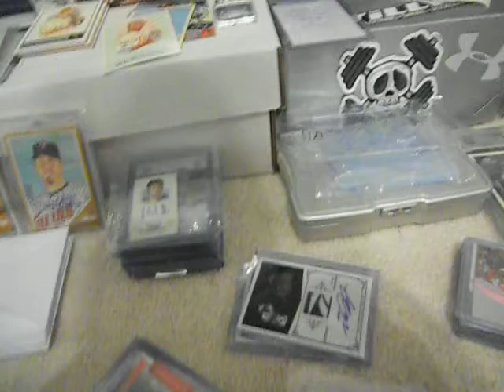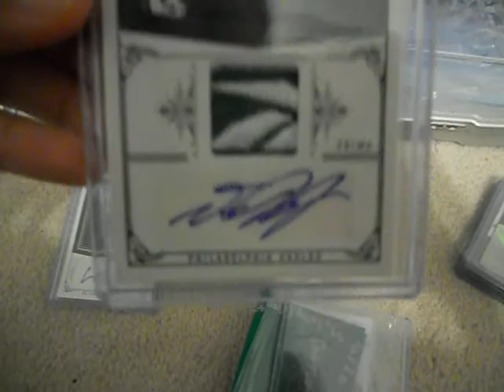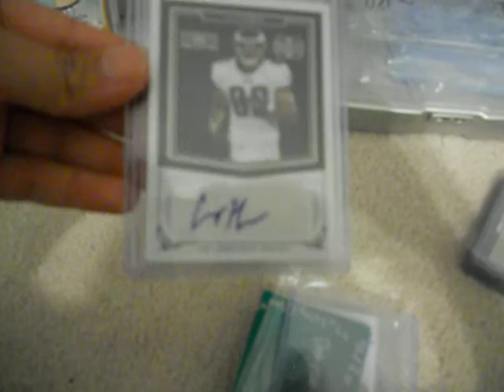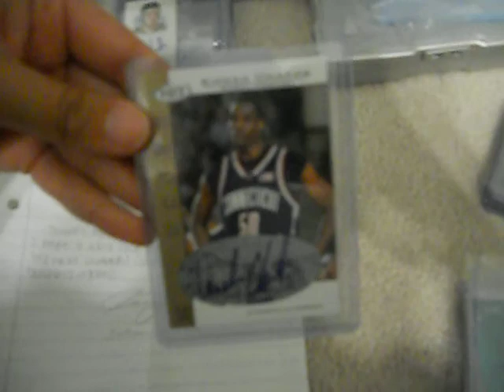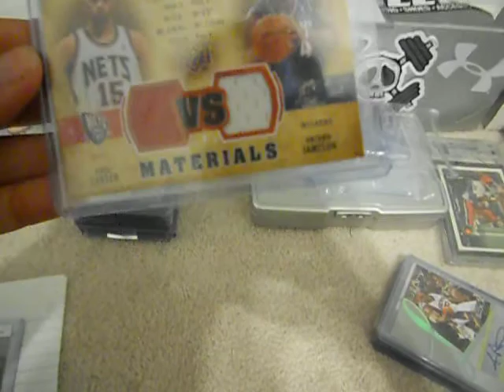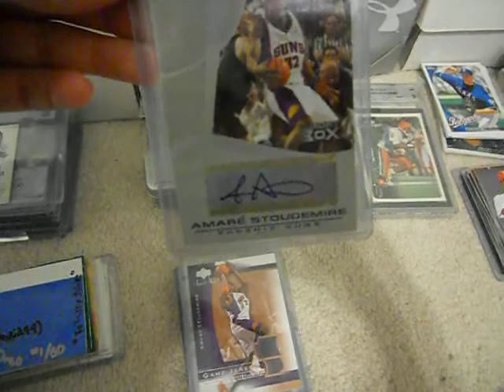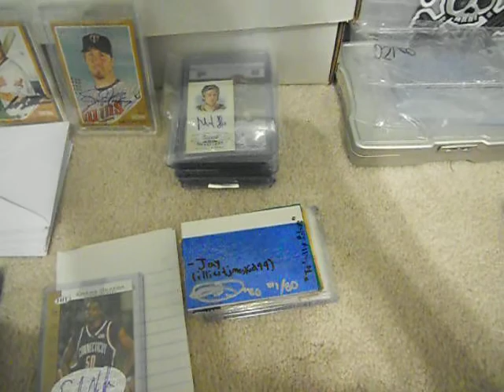Mailweek Recap! YOUTUBERS MAIL/Blogtv/Ebay!